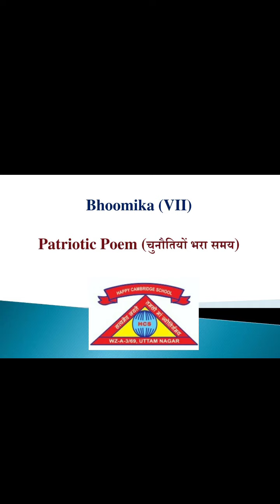Republic Day Celebration